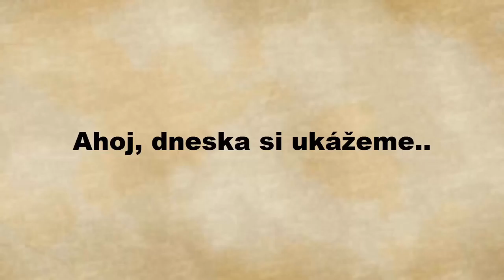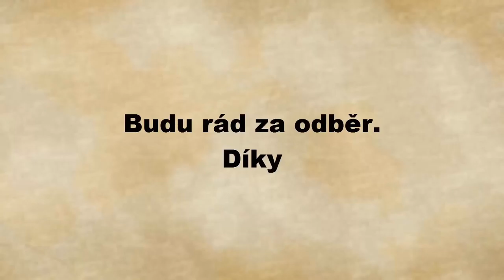top 10 funny pictures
10 funny and unforgettable pictures